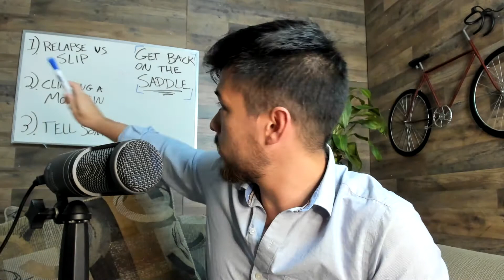Already Relapsed with Porn? These 3 things will change your NoFap journey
Proven methods to quit porn and masturbation for good and gain all the benefits of NoFap and semen retention—through practical tips on porn recovery and quitting PMO.
I'm Ben Uyama, a Certified Sexual Addiction Consultant, specializing in Porn Recovery. For 10+ years I've been helping men beat porn and achieve more—and now I want to share everything I've learned with YOU. I'm married for 11+ years and have two kids. My marriage was at rock bottom for years until I did something about it, so my only hope is to help men achieve more than they ever thought possible.

This channel is all about getting the benefits of NoFap, benefits of semen retention, and how to quit porn in order to achieve more through more focus, confidence, and drive. The porn recovery process that we use follows the most cutting-edge strategies for quitting porn, as taught by some of the most influential people today, such as Jordan Peterson on porn, Gary Wilson on your brain on porn, Terry Crews on porn addiction, Joe Rogan on porn, Ben Shapiro on porn culture, Dr. Trish Leigh on porn addiction brain recovery, Rob Mulder on NoFap, and even Elon Musk on porn. We cover how to win at NoFap, gain all the benefits of NoFap, and stop failing at NoFap and semen retention through relapsing with porn. Also known as PMO, this channel goes deep into how to quit PMO and stop PMO in order to achieve more. What can you expect to achieve through NoFap and quitting porn? We've found that NoFap attracts women, NoFap gives you confidence, NoFap increases testosterone, NoFap gives you better focus, and NoFap will help you make more money through having more focus, confidence, and drive.